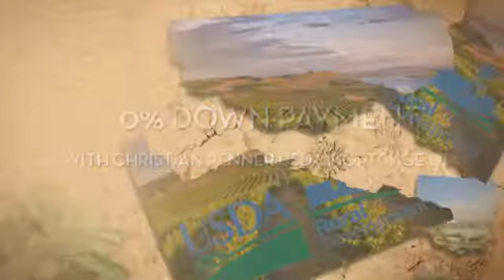USDA Mortgage Loans West Palm Beach FL Christian Penner Phone (561) 316–6800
Questions, Comments or For more information you can email Christian Penner at or visit us or you can call us directly at
Christian Penner
Mortgage Banker | Mortgage Originator

FHA Mortgage Loan, FHAMortgageLoan, VA Mortgage Loan,
JUMBO Mortgage Loan, JUMBOMortgageLoan, REVERSE Mortgage Loan,
Conventional Mortgage Loan,